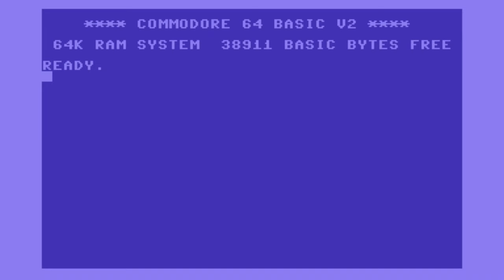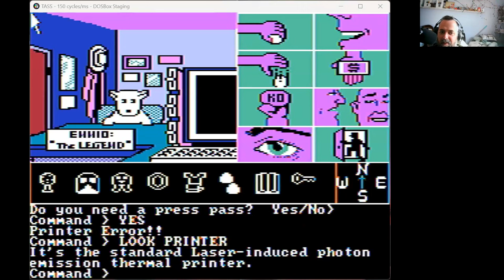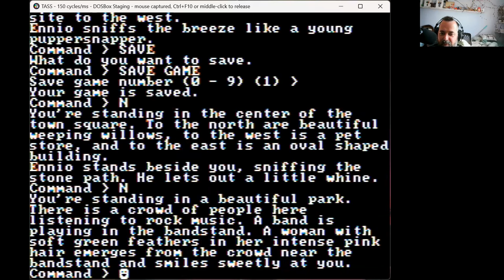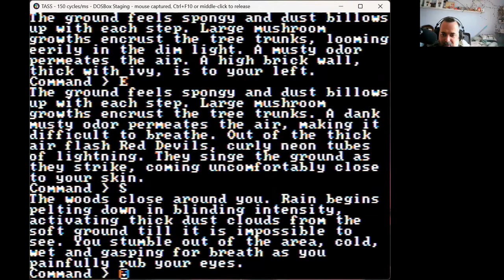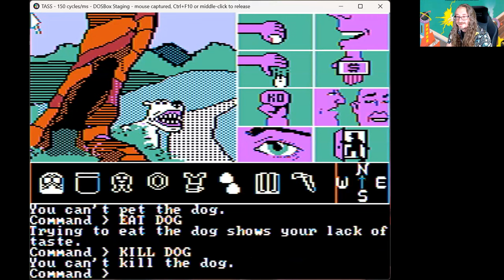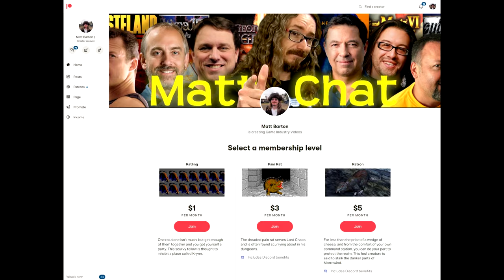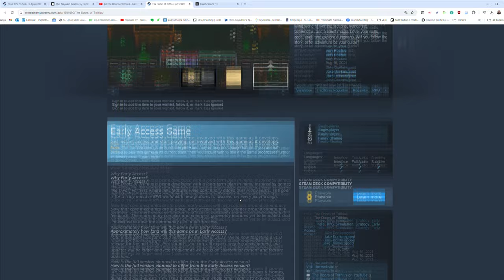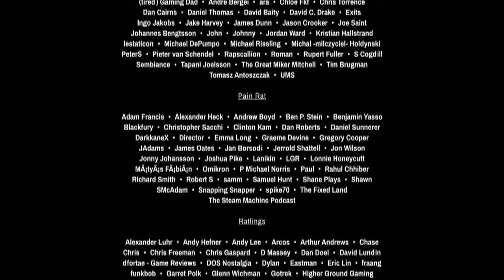MC529: Tass Times in Tonetown with Becky Heineman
Join me, Matt Barton, as I dive into the quirky and colorful world of Tass Times in Tonetown with none other than the game's programmer, Rebecca Heineman! 🕹️ We're also joined by my assistant producer, Mat Bradley-Tschirgi, for an in-depth and nostalgic playthrough.

Becky shares fascinating insights and behind-the-scenes stories from the development of this classic adventure game, making this a must-watch for fans and newcomers alike. Whether you're a retro gaming enthusiast or just love hearing from the creators themselves, this episode is packed with fun and information.

Hey Matt Chat fans! 🎮 Your support means the world to us! As we continue to bring you the latest in gaming news, reviews, and insights, we rely on your generosity to keep the adventure going. Together, let's level up Matt Chat and unlock exciting new possibilities in the gaming world. Thank you for your support!"